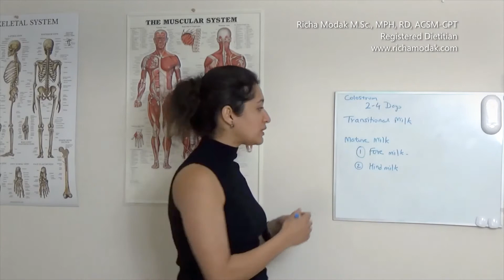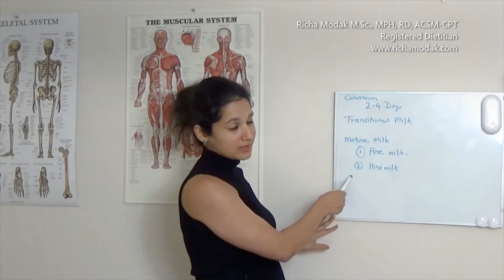Let's Talk Wellness: Breastfeeding & Lactation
Breast milk is the best food for your babies!